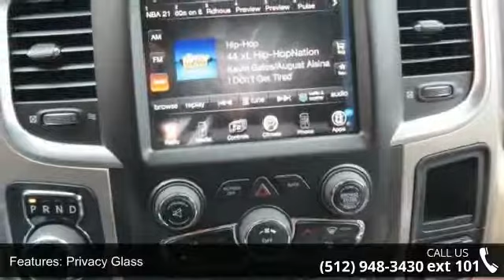2015 Ram 1500 Lone Star - Benny Boyd CDJ - Lampasas, TX 7...